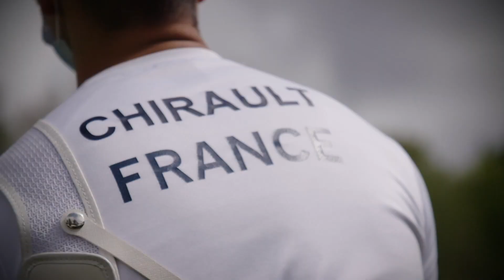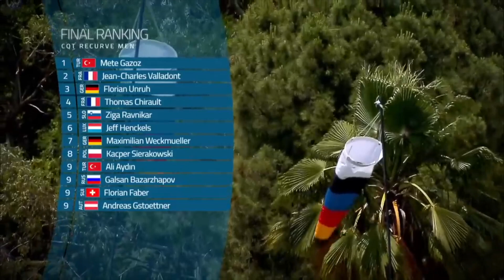France has one last chance to qualify teams for the Tokyo 2020 Olympic Games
The final team qualification tournament for the Tokyo 2020 Olympic Games takes place on 19-21 June in Paris, France.